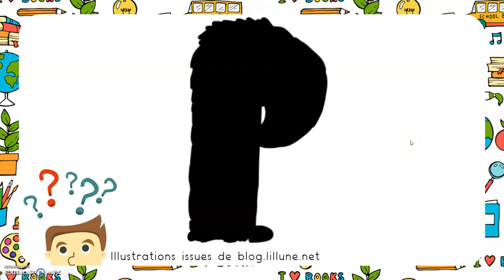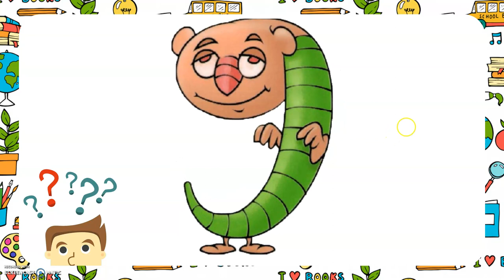Leçon 17 sur Les Alphas : Je découvre de nouveaux alphas (consonnes courtes)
Pour les parents de ma classe :
L'objectif de cette vidéo est d'introduire les consonnes "courtes". Elles sont "courtes" car on ne peut pas prolonger le son de la même manière que "ch", "f" par exemple. Dans cette vidéo, voici les alphas introduits en respectant la méthode : la botte, la dame, le gulu, le cornichon, la toupie, le perroquet. Cette vidéo permet de se familiariser : à leur nom, à leurs caractéristiques, à leur son.

Pour les enseignants :
Référence dans le guide du maître : NIVEAU 1 - Leçon 10 - Séquence 1 "Je découvre de nouveaux alphas représentant des consonnes courtes puis je découvre que les alphas ont le pouvoir de se transformer" page 63
- Acquérir de nouvelles correspondances phonème-graphème simples impliquant des consonnes courtes puis s'approprier l'écriture minuscule scripte.